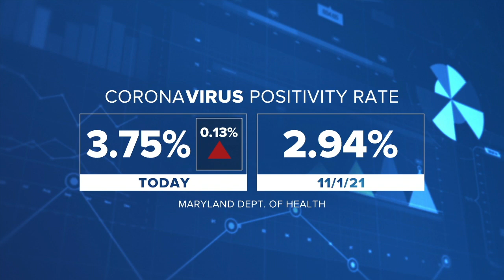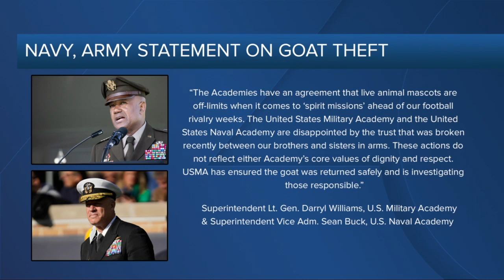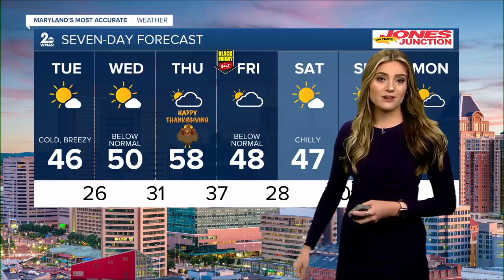WMAR 2 News Baltimore Latest Headlines | November 23, 12pm